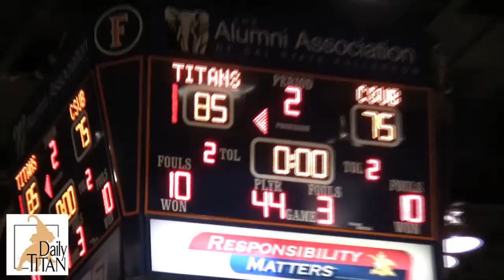CSUF Basketball: Titans win home opener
By Derek Opina:

Titans defeat CSU Bakersfield in their 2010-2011 Home Opener